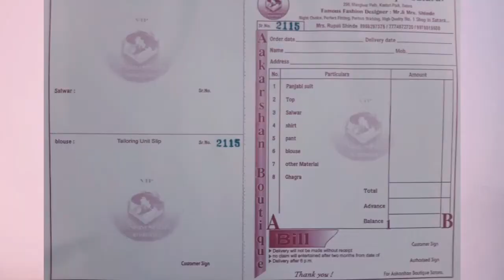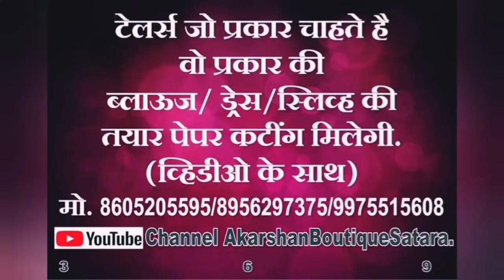आपल्या दुकानाचा डिस्प्ले कसा असावा Akarshan Boutique Satara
आपल्या दुकानाचा डिस्प्ले कसा असावा Akarshan Boutique Satara Famous Fashion Designer Mr and Mrs Shinde Famous Fashion Designing Course maharashtra in Satara